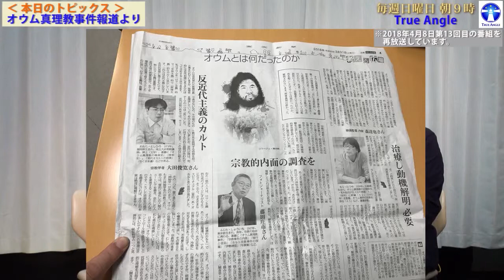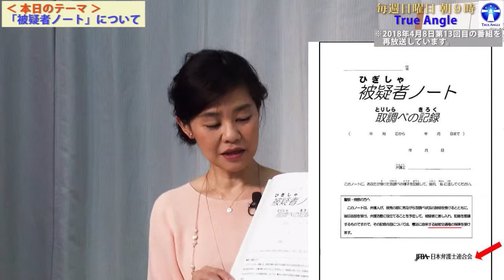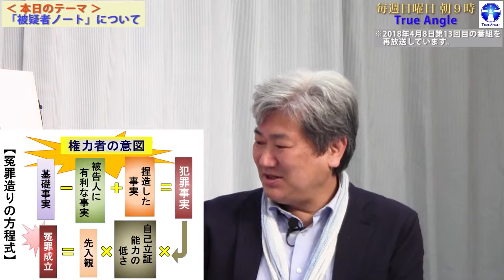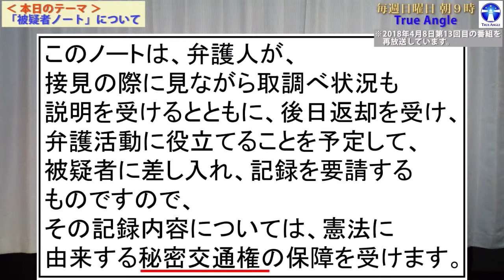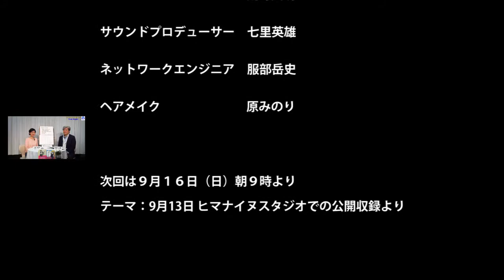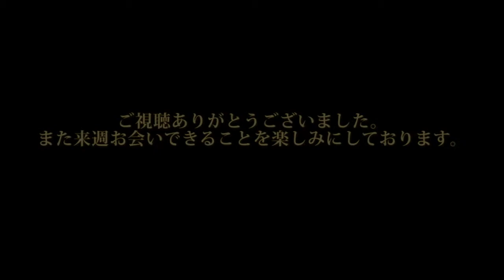「被疑者ノート」って知ってる！？（再々放送）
2018年9月9日（日）朝９時放送　番組「True Angle」
※リクエストにより2018年4月8日(日)放送、第13回目の番組を再々放送しております。

＊＊＊　本日　第３5回の放送について　＊＊＊
本日の放送は、リクエストにおこたえして、2018年4月8日(日)放送、第13回目の番組を再放送しております。今回のメインテーマは、日本弁護士連合会が発行している「被疑者ノートについて」です。前半では、３月３１日付の東京新聞の特集記事「オウムとは何だったのか」について、お話しております。ぜひご視聴ください。